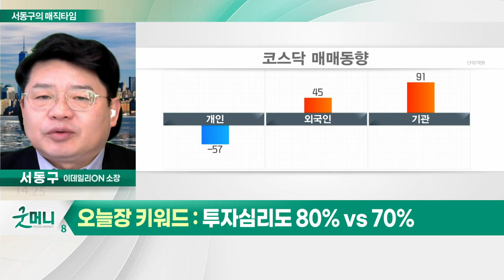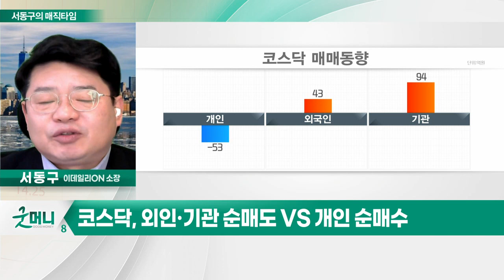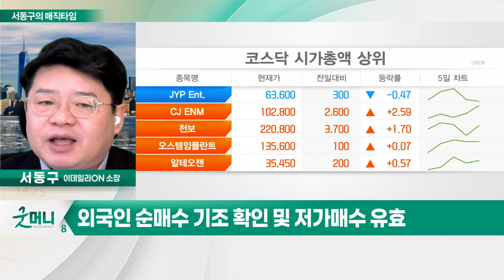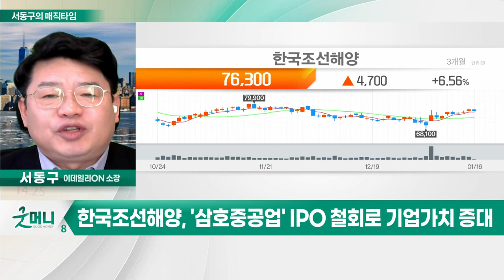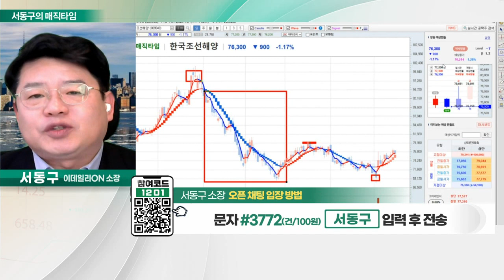한국조선해양(009540)... 4Q 매출 예상 상회·영업이익 하회 전망 / 투자심리도 80% VS 70%_서동구의 매직타임 (20230116)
# 투자심리도 80% VS 70%: 오늘장 키워드

- 4Q 매출 예상 상회·영업이익 하회 전망
- '삼호중공업' IPO 철회로 기업가치 증대
- 외국인·연기금 순매수 반전 등 수급 개선